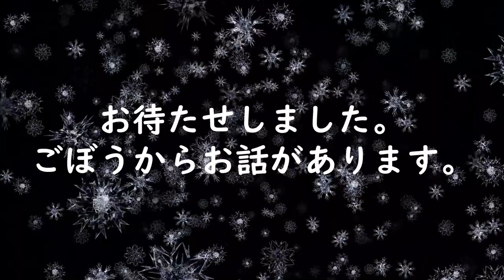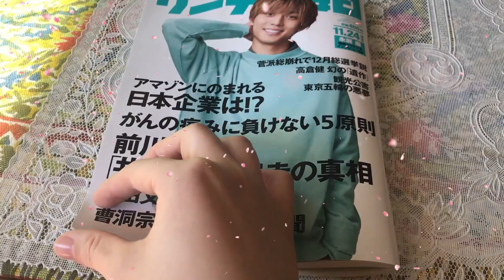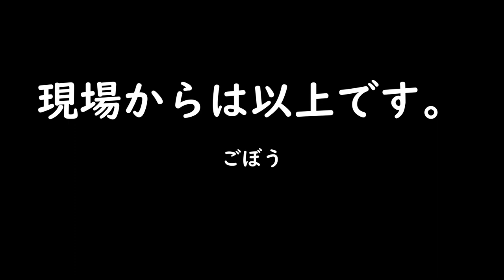【号外】全ごぼわーに告ぐ/ ごぼう 連弾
～ごぼわーのみなさまにお知らせ～

本日11月12日発売の「サンデー毎日」にごぼうが掲載されました！！

【ごぼうをもっと知りたい方はこちら/SNS】

なお、楽譜の記載がないものについては正体不明です。メッセージいただいてもお返事することができません. ごめんなさい。